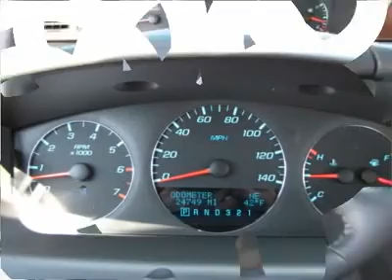2010 CHEVROLET IMPALA Nicholasville, KY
2010 CHEVROLET IMPALA Nicholasville, KY
Stock

AutomallOnNicholasville.com
1010 Elizabeth Drive